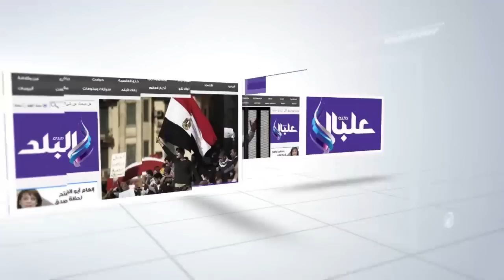صدى البلد | النائب العام يأمر بفض تظاهرة للأقباط على سلالم دار القضاء